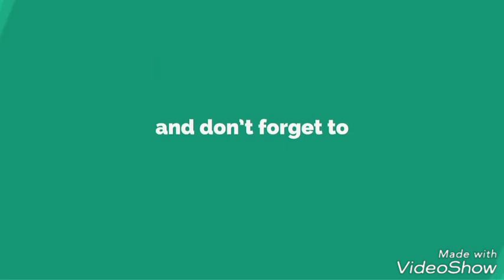Dev || নিবার্চনী প্রচারনায় দেব || Dev New Video 2019 || Dev Adhikari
Dev
Dev Adhikari
Dev Superstar
Dev Tollywood Superstar
Dev Tollywood
Dev Election
Dev Election Campign
Dev New Video
Dev New Video 2019
Dev New Movie Song
Dev New Movie Song 2019
Dev New Movie
Dev New Movie 2019
Dev All Hit Song
Dev Movie
Dev Movie 2019
Dev Lifestyle
Dev Politices
Dev Upcoming Movie
Dev Movie Shoot
Dev Movie Shooting
Dev Song Shoot
Dev Song Shooting
Dev Best Movie
Dev Best Song
Dev Viral Video
Dev Election 2019
Dev Upcoming Movie 2019
Dev Adhikari Lifestyle
Dev Interview
Dev Interview 2019
Dev Adda
Dev Adda Show
Dev Program
Dev New Program
Dev Video
Dev Movie
Dev New Movie
Dev New Video
Dev
Dev Kolkata
Dev Calcutta